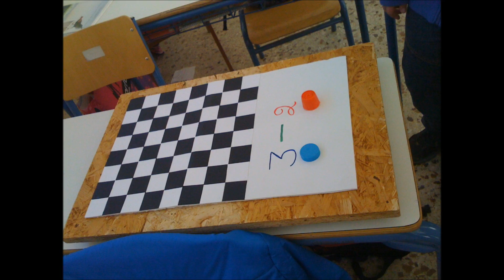Τεχνολογία 2013 2014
Δημιουργίες των μαθητών του 1ου Γυμνασίου Τρίπολης στην Τεχνολογία